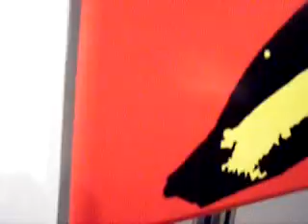ML 88476951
Video Migrado